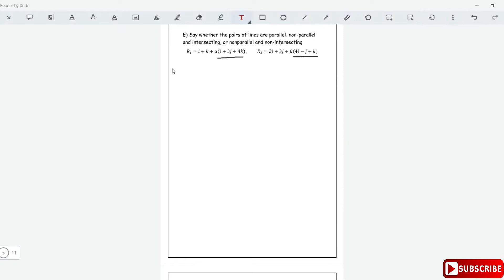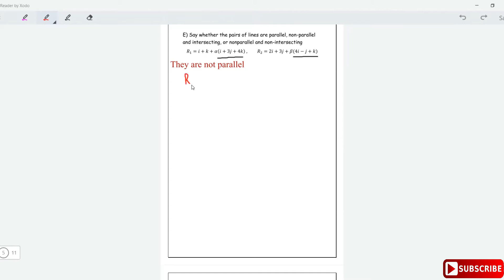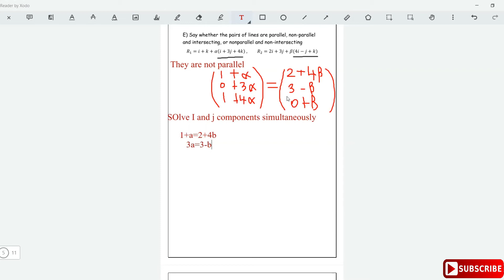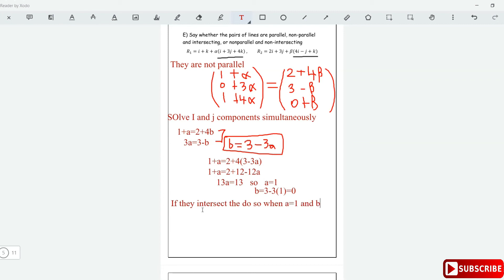VECTORS|PROVING TWO LINES ARE SKEWED (NON-PARALLEL AND NON-INTERSECTING)